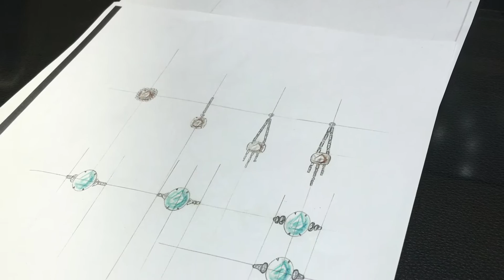Mouawad: jewellery masterclass